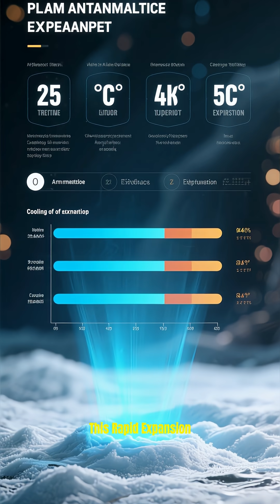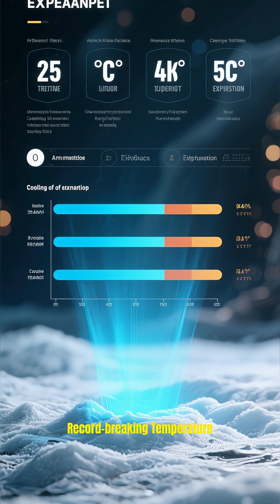The Coldest Place in the Universe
What’s colder than the frozen void of space? ❄️
In this chilling journey through the cosmos, explore the coldest known place in the universe — where temperatures drop near absolute zero. Discover how such regions form, what makes them so incredibly cold, and what they reveal about the limits of physics and the mysteries of cosmic evolution.